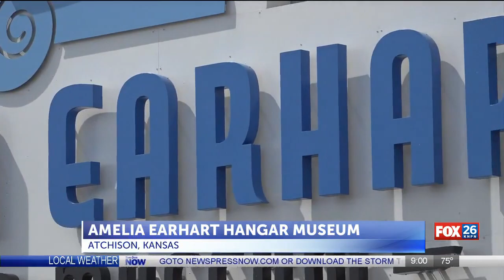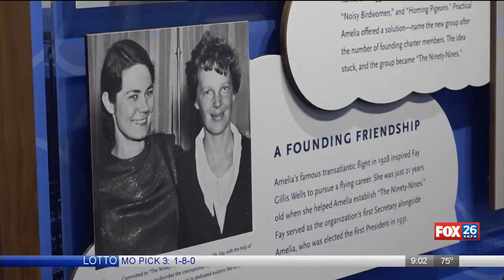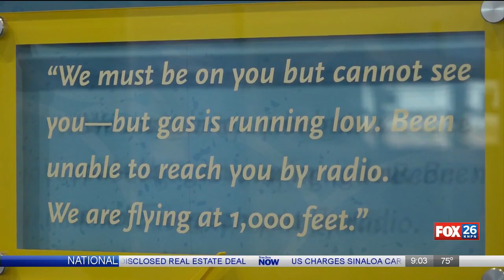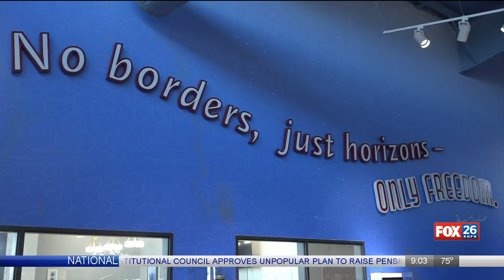New Amelia Earhart Hangar Museum opens in Atchison